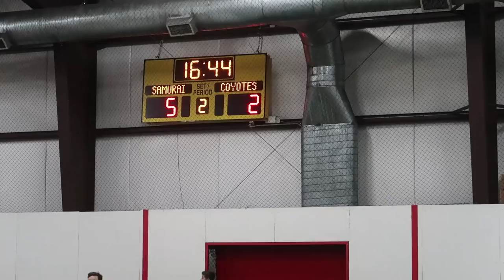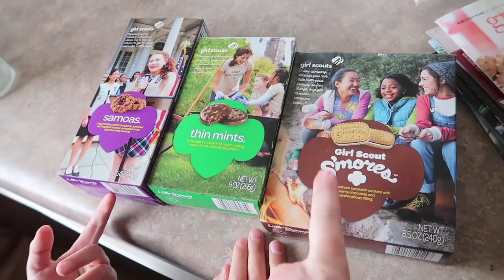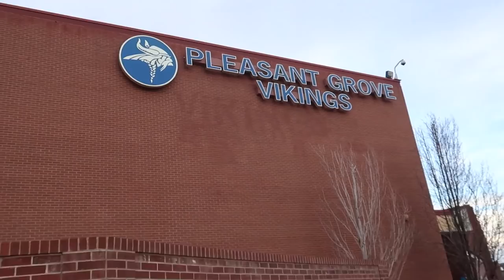⚽️Indoor Soccer and Competitive Basketball Game!🏀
Tayden had an indoor soccer game and a club utah comp basketball game! What do you think about Tayden's basketball jersey? Also, Tayden and Nikoi had their Piano Festival where they had to play in front of judges!

MAILING ADDRESS:
DYCHES FAM
51 W CENTER ST STE 235